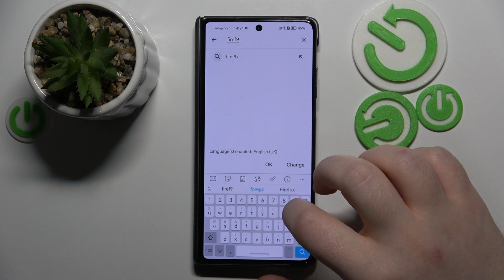How To Install Firefox On Honor Magic V2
Learn how to install Firefox on your Honor Magic V2 with this simple video tutorial. Follow the steps to download and set up the Firefox browser on your device for enhanced browsing capabilities.

Why would users want to install Firefox on their Honor Magic V2?
Is Firefox readily available for installation on the device, or does it require additional steps?
How can users download and install Firefox on their Honor Magic V2?
Are there any settings or configurations to adjust after installing Firefox?
What features and functionalities does Firefox offer users on the Honor Magic V2 compared to the default browser?